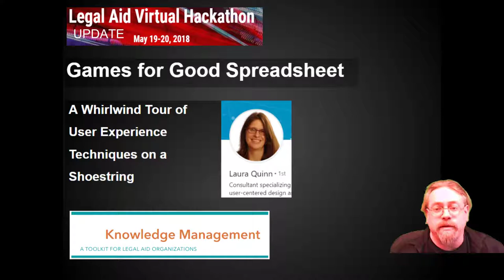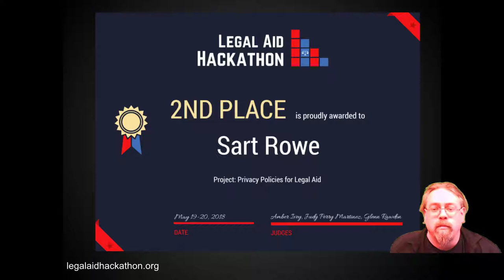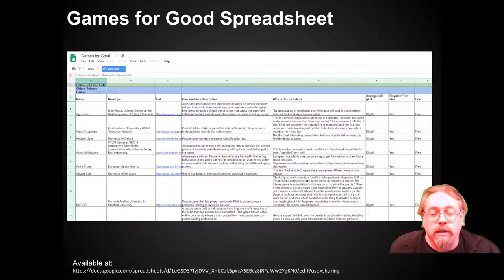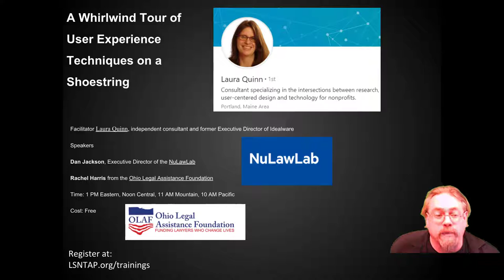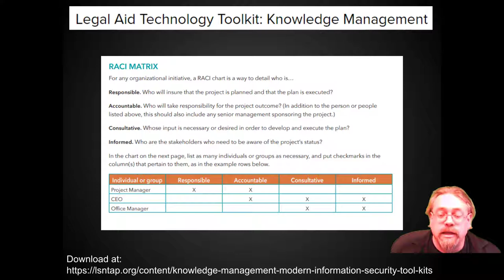Games for Good, Knowledge Management Tool Kit & More TWILSTech #2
Weekly round up of legal services technology with Sart Rowe. We highlight the two winning projects from the legal aid hackathon, 1st place a chat bot for foster kids turning 18 and a model privacy policy that respects users rights